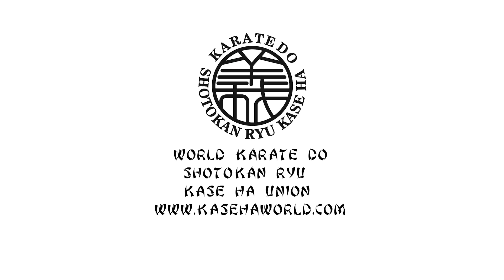BUDO ACADEMY 49 STEPIN ROMAN 6 DAN SHORIN RYU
Москва, Россия
49 СЕССИЯ БУДО АКАДЕМИИ В МОСКВЕ
05 февраля 2023 в столичном Клубе боевых искусств Московский Кодокан в рамках 49 сессии БУДО Академии прошло Кангейко-2023. Преподаватели и ученики школ боевых искусств в течении дня прошли практикум темы - "РЭНДЗОКУ ВАДЗА".
Преподаватели сессии :
1. Коровин Н. 6 дан Сёриндзи Рю
2. Cадовников И. - 8 дан Шотокан Рю Казэ Ха
3. Сафронов Т. - 3 дан Вадо Рю
4. Грачёв А. - 5 дан Джиу джитсу
5.Стёпин Роман - 6 дан Шорин Рю
6. Рыбин Е. - 5 дан Уечи Рю
7. Щепкин Л. - 7 дан Годзю Рю
8. Кульбанский Е. - 7 дан Фудокан